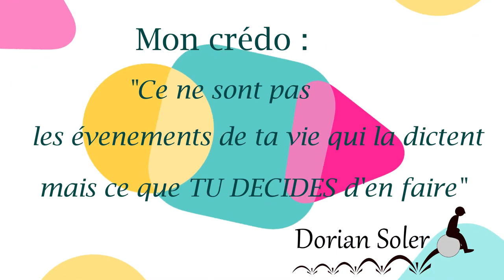Connecter l'Humain à ce qu'il EST et moins à ce qu'il FAIT - Interview PAUL PYRONNET